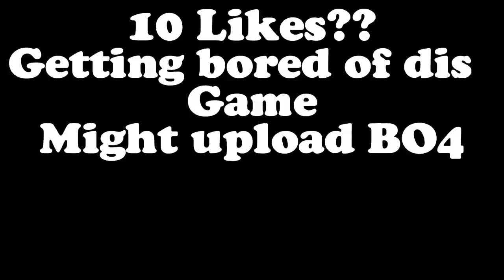Creative Is My Home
its just a title

Beats by Eric Godlow and MoeMentum Beats